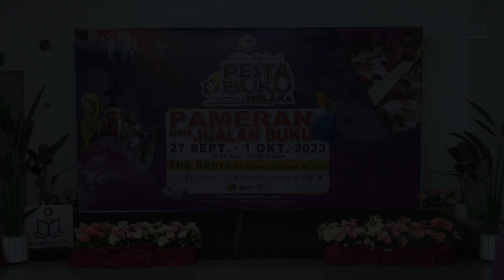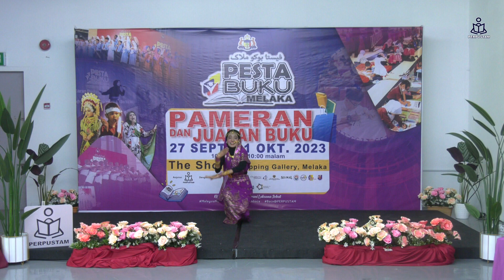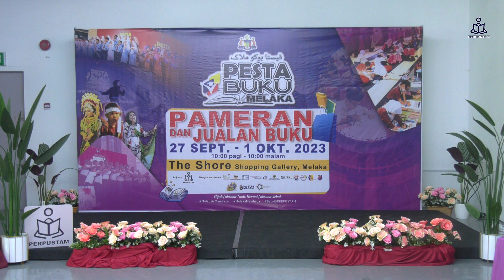Pertandingan Busana Etnik Malaysia Madani - Ratu Balqis binti Mazlan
Pertandingan Busana Etnik Malaysia Madani Sempena Pesta Buku Melaka Tahun 2023

Nama :  Ratu Balqis binti Mazlan
Pakaian : Sari/Etnik India
Sekolah : Sekolah Kebangsaan (P) Methodist 2
Masa : 10:30 pagi - 1:00 tengah hari
Tempat  : The Shore Shopping Gallery, Melaka